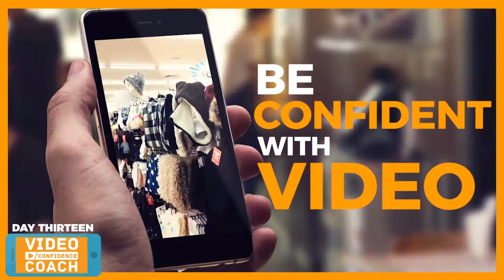What are you doing for your local community? | nosmallnovember vlog | Video Confidence Coach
Small business owners want to help and serve others, and we want to serve the Geelong small business community. So we have teamed up with GSBN to create the GSBD Geelong Small Business Development, beginning in 2019.

༼ つ ◕_◕ ༽つ What is nosmallnovember
There’s nothing small about creating art...there are NO SMALL CREATORS!! The hashtag was started by R Cody Wanner who is an entrepreneur himself. For the month of November 2018, I'll en devour to post a daily video blog/vlog to show you what is possible for your business with just your creativity and your phone.

The nosmallnovember group on Facebook, aims to encourage each other. Learn from each other. Share enthusiasm for creating and help each other over the hurdles of creating consistently...

➨ Join the Video Confidence Crew (PUBLIC) on Facebook to get FREE member exclusives & a genuine community to support you on your video journey.

(☞ﾟヮﾟ)☞ Social ☜(ﾟヮﾟ☜)
➨ Plu.us (Where you can find all our links!)

(✿ ♥‿♥) COMING SOON! (♥‿♥ ✿)
➨ The Video Confidence Coach Podcast

Video Confidence Coach™ acknowledges the Wathaurong people of the Kulin Alliance as the traditional custodians of the land on which this program was created.